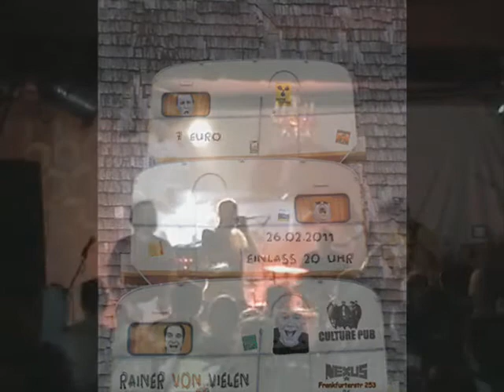RAiNER VON ViELEN Trailer 2011 NEXUS support CULTURE PUB.wmv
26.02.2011  Einlass: 20 Uhr   Eintritt: 7 Euro

IM
NEXUS
Frankfurterstr.253
38122 Braunschweig